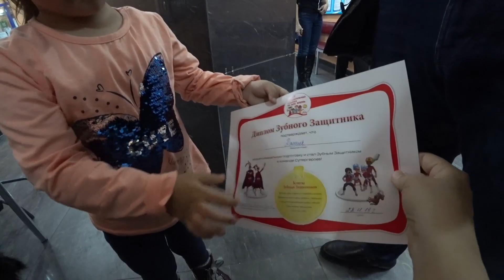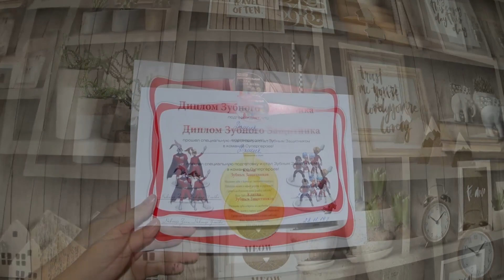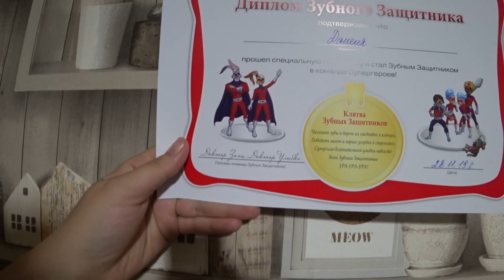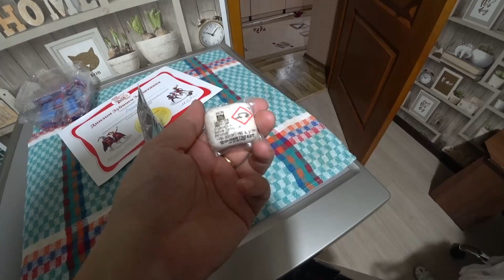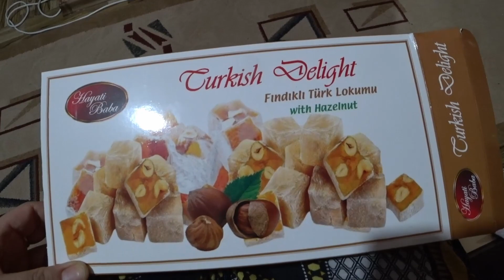Впервые лечит зуб/ стоматология Талдыкоргана / Посудомойка Whirlpool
ПРИВЕТ! (Комментарии во вкладке СООБЩЕСТВА)

Меня зовут Дарина и это видеодневник о моей жизни, семье, хобби.
Добро пожаловать!!
у нас только позитив!! =)